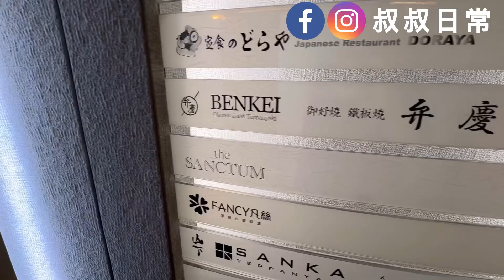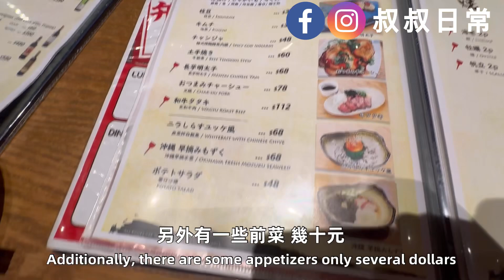🔥弁慶御好燒鐵板燒 BENKEI Okonomiyaki Teppanyaki [附CC字幕]｜日本人主理正宗大阪燒 Japanese Chef!!!!!｜SC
記得開CC字幕呀!

餐牌價格及資料以餐廳公布為準

弁慶御好燒鐵板燒 BENKEI Okonomiyaki Teppanyaki
📍中環士丹利街11號Stanley 11 6樓
     6/F, Stanley 11, 11 Stanley Street, Central

聲明：本影片並非廣告或合作，純屬個人自費活動，意見僅供參考😀
             CC字幕為AI自動生成，如有錯漏及誤導，￼敬請見諒。

記得睇埋下面啲片呀！！！！！！
M+ 貝聿銘：人生如建築 [附CC字幕]｜I. M. Pei: Life Is Architecture｜2024年6月29日至2025年1月5日
⚡️快閃深圳 Shenzhen ep 5 [附CC字幕]｜數字藝術公園 A Park｜南洋風 VOWS COFFEE｜深圳灣萬象城萬象食集｜全國首家熟成咖喱店 CURRY YA｜型格書店前檐
⚡️快閃深圳 Shenzhen ep 4 [附CC字幕]｜網紅商場中洲灣 C Future City｜靚 Cafe Baker & Spice｜teamLab ｜中國首間MMC旗艦店